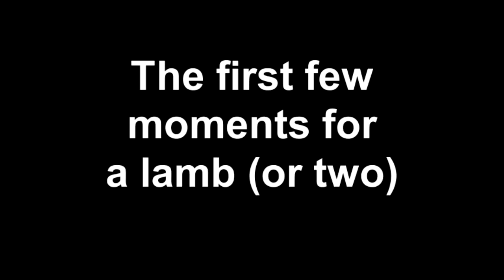The first few moments for a lamb (or two)